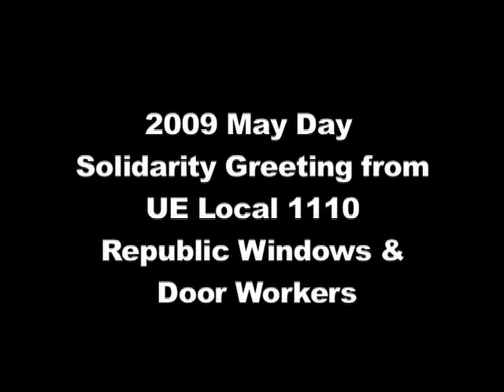May Day 2009 Solidarity Greeting from UE 1110 Republic Window Workers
Two leaders of the UE Chicago Republic workers give greetings to workers around the world on May Day.

May Day 2009 Solidarity Greeting from UE 1110 Chicago Republic Window Workers
UE 1110 President Armando Robles and Vice President Ricky Maclin who were visiting ILWU Local 34 in San Francisco made this greeting for workers around the world. This local occupied their factory to demand their wages and other benefits which the company was withholding. As a result of a national campaign against the Bank of America they get their back pay.